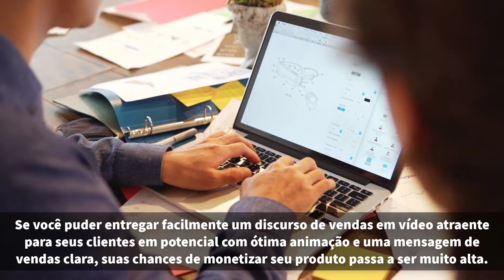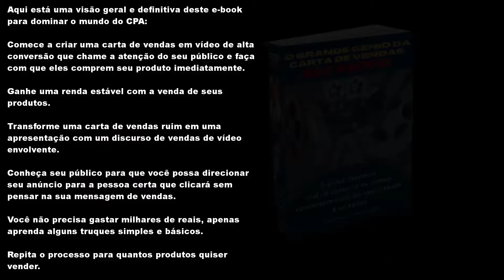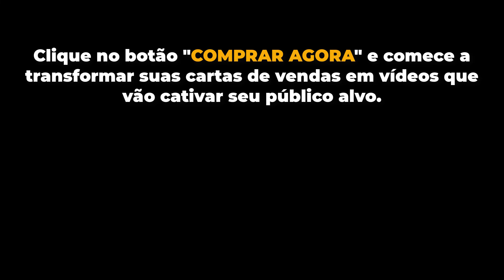O Grande Gênio da Carta de Vendas em Vídeo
Descrição:
Bem-vindo ao nosso e-book, “O Gênio da Carta de Vendas em Vídeo”! Esta é uma introdução ao que você aprenderá. Primeiro, queremos fazer uma declaração. Alguns concordam, outros discordam.
Acreditamos que as cartas de vendas padrão de "Texto Simples" ainda serão muito vendidas. Elas ainda funcionam hoje, mas por que as pessoas estão mais interessadas em vídeos? A única maneira real de saber se os vídeos convertem mais do que o texto é testá-los.